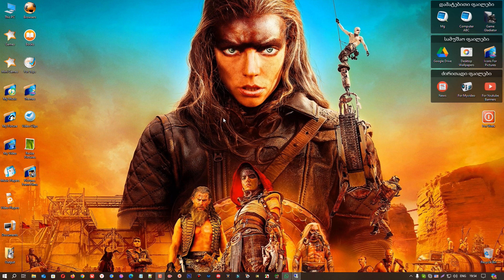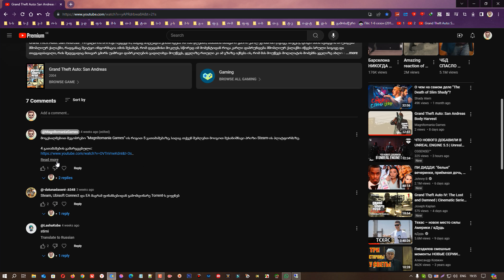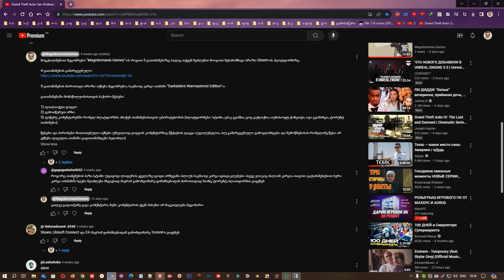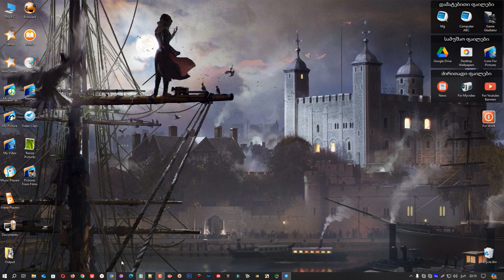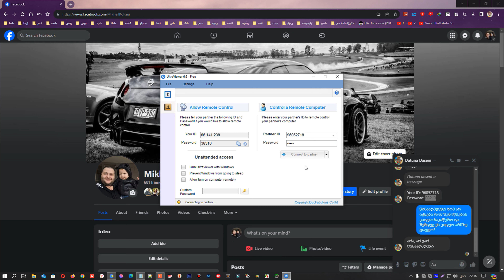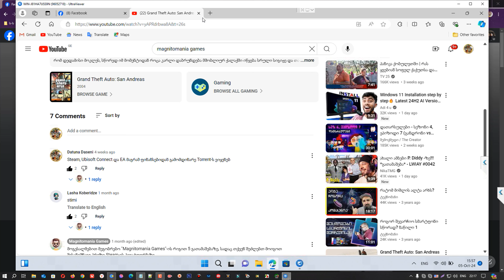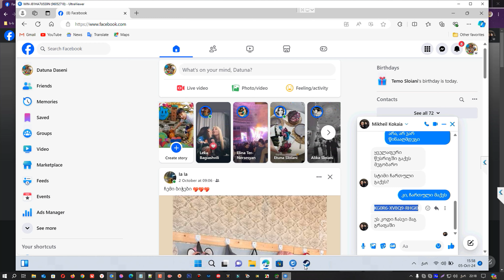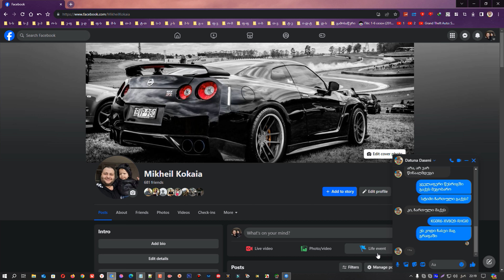Magnitomania Games-ის კონკურსის გამარჯვებული #5 (+პრიზის გადაცემა)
ამ ვიდეოთი მე მინდა შემოგთავაზოთ ჩემი და ჩემი მეგობრის არხზე (Magnitomania Games-ზე) არსებული კონკურსის (გათამაშების) შედეგი, ეს კონკურსი მე და ჩემმა მეგობარმა წამოვიწყეთ აუდიტორიის მოსაზიდად, ამასთანავე კონკურსს საფუძვლად უდევს ერთგული ხელმომწერების და თამაშების მოყვარულების გახარება, ამ ვიდეოში კი თქვენ იხილავთ სრულ ვიდეოს თუ როგორ მოხდა რენდომ კომენტარის შერჩევა და შემდგომში გამარჯვებულისთვის პრიზის გადაცემა.